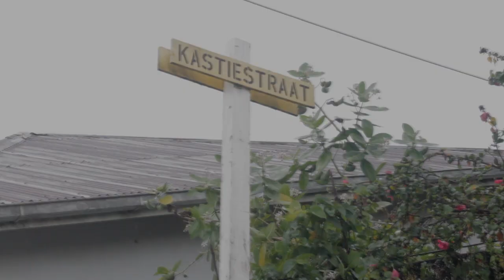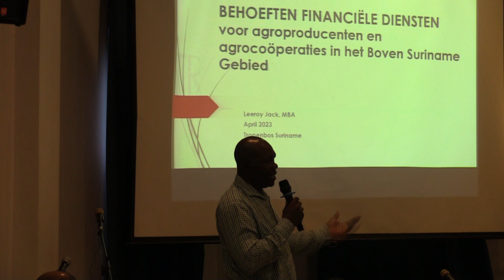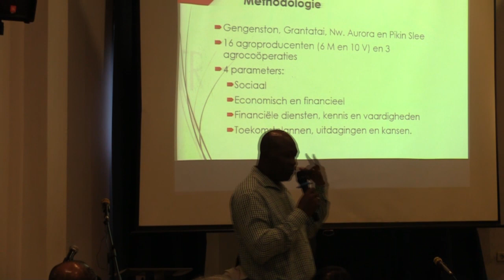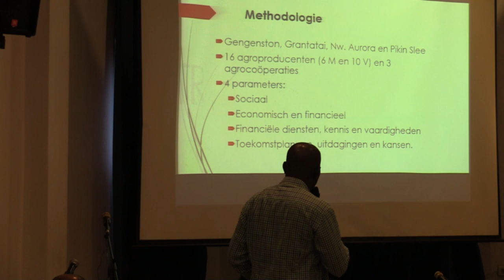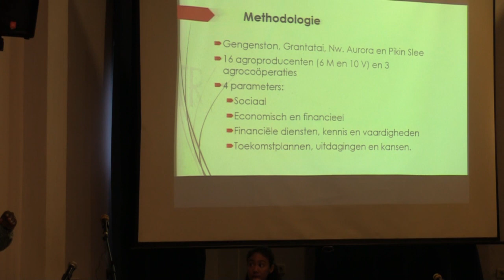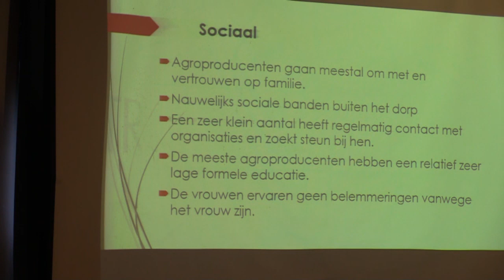26 APRIL 2023 GONGOSABOTO